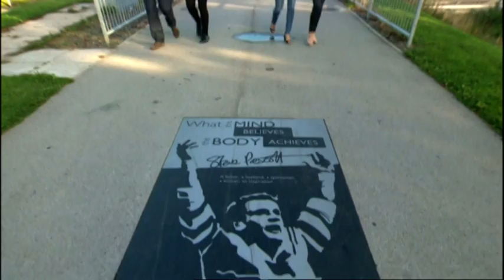Great report on BBC Northwest 14th September 2015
In case you missed it, here is part of the report shown on BBC Northwest today at 1.30pm and 6.30pm. A wonderful report showing how Steve's legacy lives on and is benefiting many peoples lives.

Steve Prescott's fund-raising while battling cancer won him many admirers far beyond rugby league. He was also the first person in the world to have high-risk, revolutionary transplant surgery just before he died: his doctor says "he carved a path where there was none .. achieved a result on a cosmic scale for patients."Watch our exclusive report - as Steve's wife Linzi meets the first person to have the procedure successfully - saved thanks to her husband's bravery.